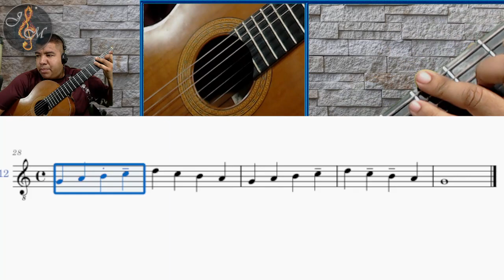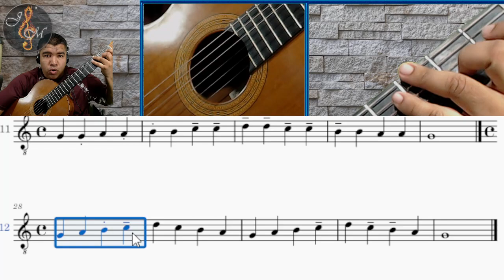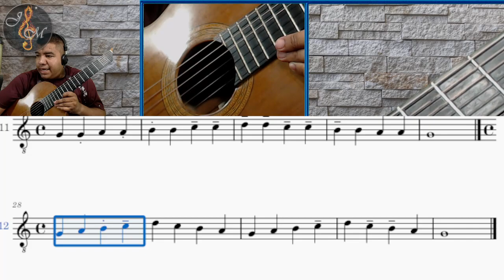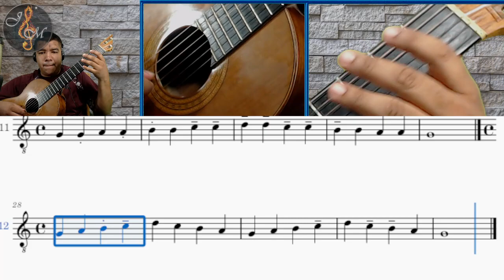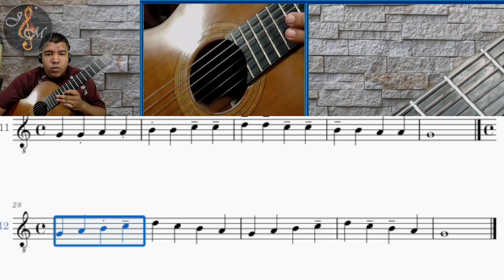Como tocar guitarra clásica (Lección 12 Sagreras)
Aprende a tocar guitarra acústica desde cero con estos tutoriales. Encontrarás ritmos y acordes de canciones fáciles para aprender a tocar.